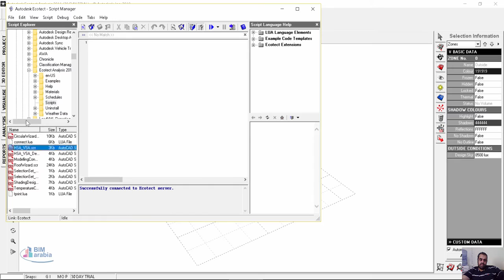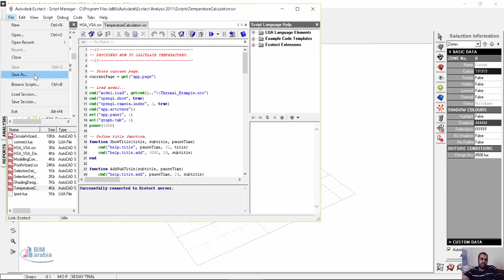24 ecotect script manager